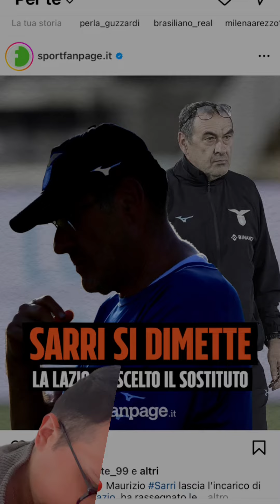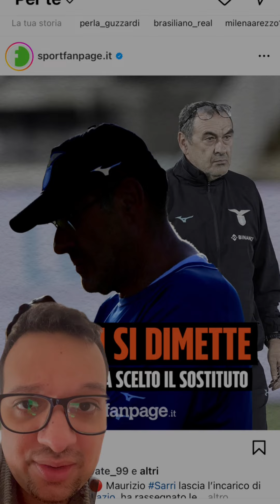SARRI RASSEGNA LE DIMISSIONI